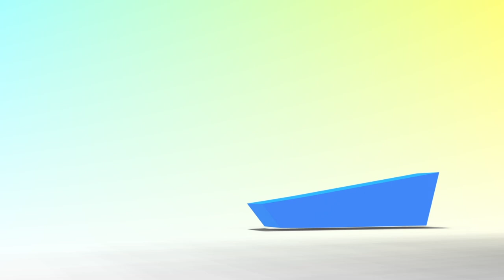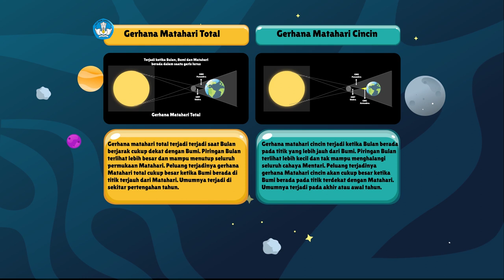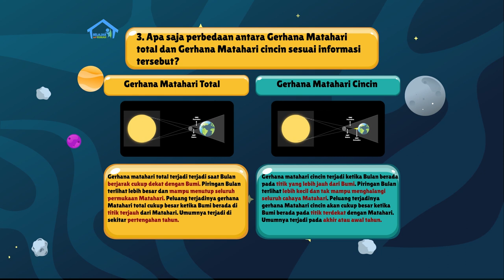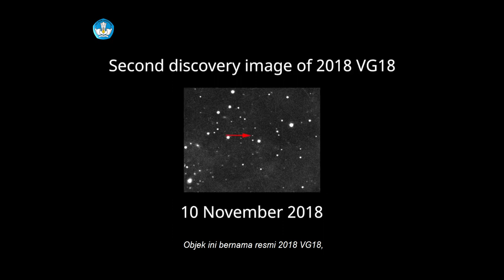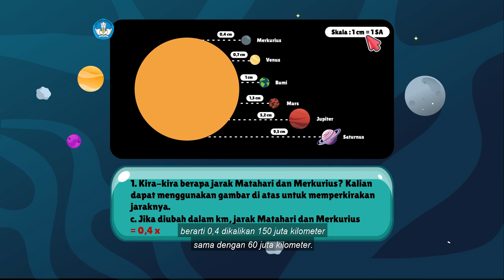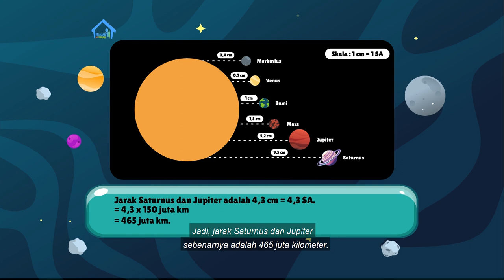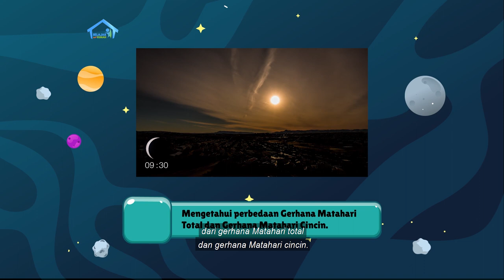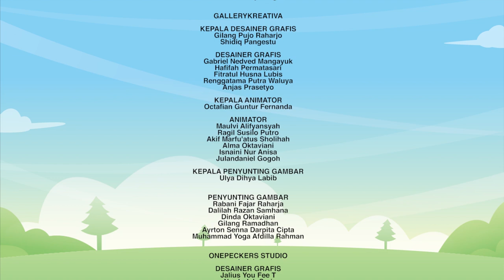BDR | SD Kelas V | Episode 86 - Gerhana Matahari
Sinopsis

Kak Evan masih akan membahas lebih dalam tentang gerhana Matahari. Ada banyak jenis gerhana Matahari, tetapi di sini teman-teman akan fokus ke gerhana Matahari cincin dan gerhana Matahari total. Kak Evan menjelaskan perbedaannya, dan cara melihat gerhana Matahari dengan aman. Setelah itu kalian  akan mendalami kosakata baru: LAPAN, Gerhana, Teropong, Teleskop, dan Lensa Polaris, dengan cara mengisi teka-teki silang. Kalian juga diajak merencanakan masa depan jika terjadi gerhana Matahari melalui sebuah karangan singkat. Proyek kreatif membuat Simulasi Gerhana Matahari atau Bulan sampai pada penggunaan bahan ketiga: koran bekas. Saksikan caranya di episode ini!